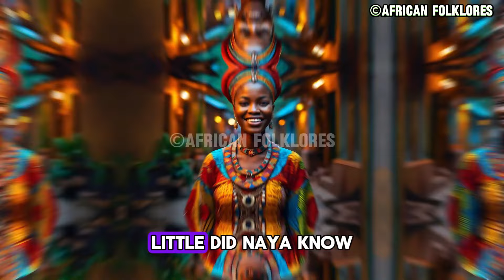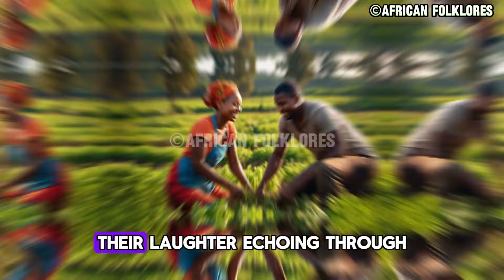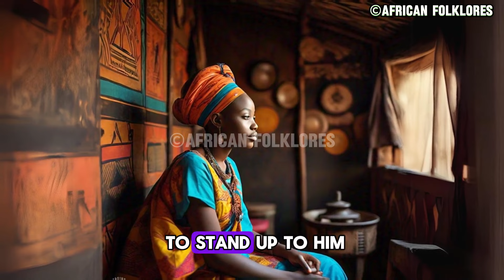She Ensured Her Vi*ginity by Confronting a Bad Tradition of Her Village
This African story revolves around a brave girl who fought with a cruel king to finish a bad tradition of her village and to ensure her vi*ginity.